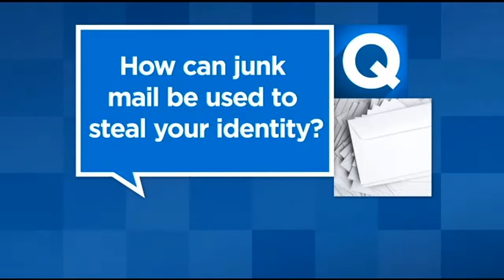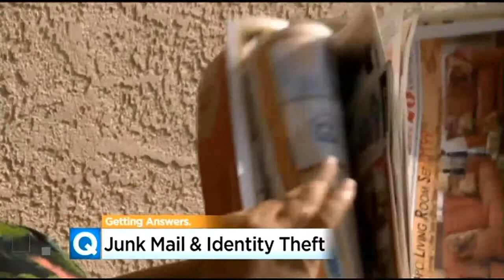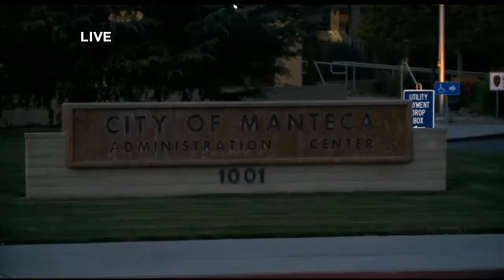Manteca Police Warn Residents Junk Mail Thieves Searching Trash For Identity Theft Material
Bags of junk mail are going for about $25 apiece, police say, and thieves are using the information to open credit cards and accounts.